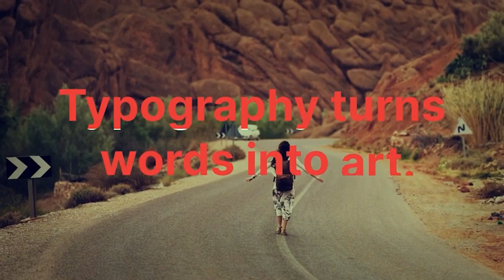Minimalist Typo Titles - Video Display | After Effect Template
· 10 unique typographies.
· No plugins.